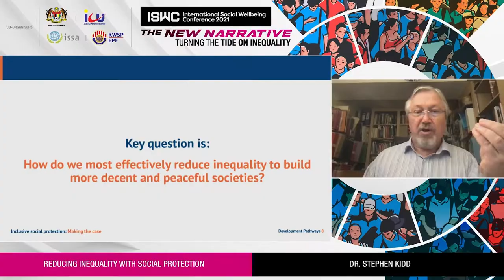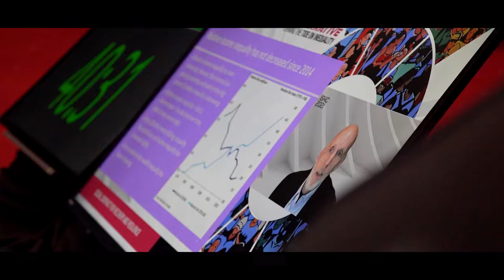EPF ISWC Virtual Conference 2021 | JIGGEE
The International Social Wellbeing Conference (ISWC) is an annual event discussing the various elements of social wellbeing for the betterment of the society by Kumpulan Wang Simpanan Pekerja. The conference gathers world-renowned experts to address pressing national issues surrounding economic, social, environmental and civil aspects, together with policymakers and members of the nation.

This year, the discussion covered topics of inequalities. The aim was to explore the factors of the broadening socio-economic gaps and ways to address the spectrums of inequality through social protection.

Jiggee is proud to have produced this event for the 3rd year running, and this year it went virtual, with a hybrid studio that streamed live from Selangor, Malaysia to a global audience on a state-of-the-art virtual event platform that blends audience engagement whilst ensuring event excellence.

We had the opening address by the Prime Minister of Malaysia, and the closing address by the Finance Minister of Malaysia, alongst with the Chairman and CEO of EPF and a host of renowned global speakers who dialed in from far and wide.